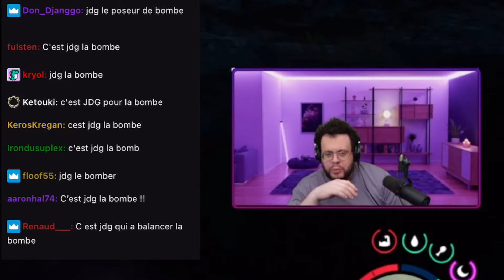Ce coup de GÉNIE d'Antoine pour tromper JDG et Mynthos ! (Sons of the Forest)